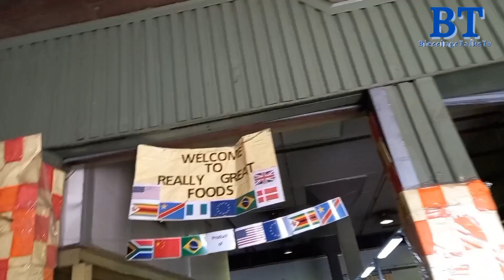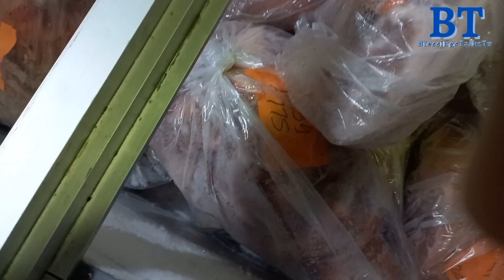Vlog shopping at meats Market